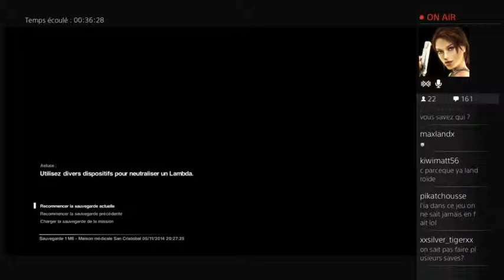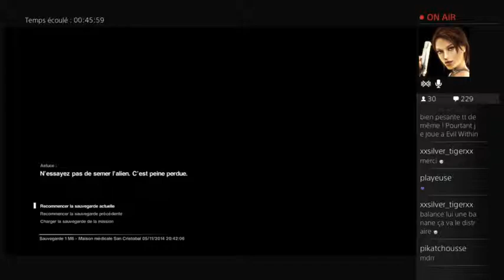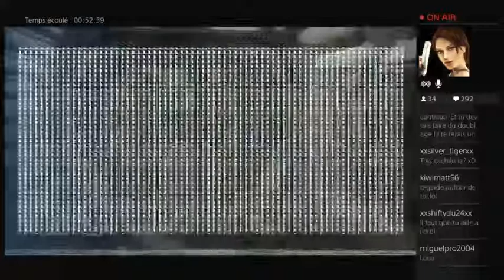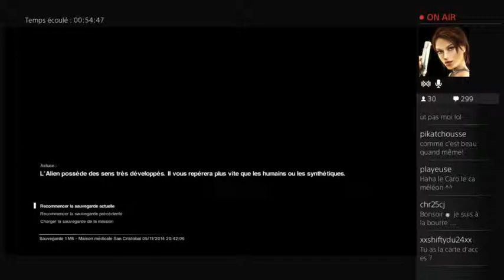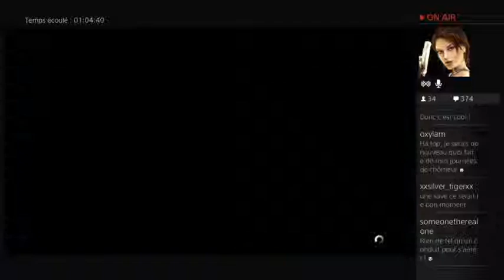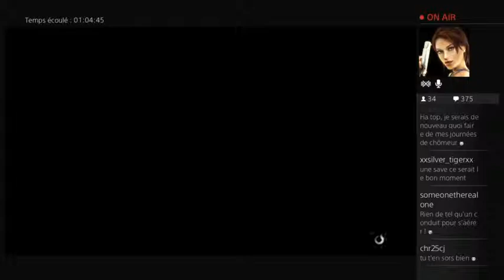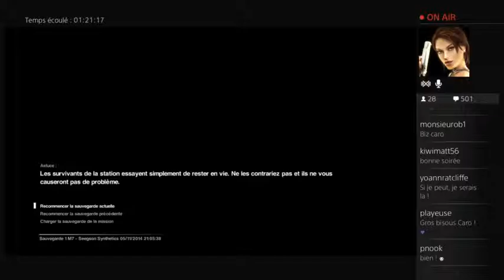#4 Roulage de pelles avec l'Alien (Alien : Isolation)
De l'explosion et du mangeage de Caroline à gogo ! C'est ici pour ce 4ème live de stress sur Alien Isolation :) -- Watch live